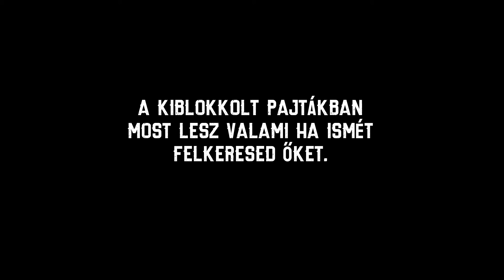A vörös pajta átkutatása 2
🐂 ELÉRHETŐSÉGEK 🐂

🐂 Támogatási Lehetőségek 🐂